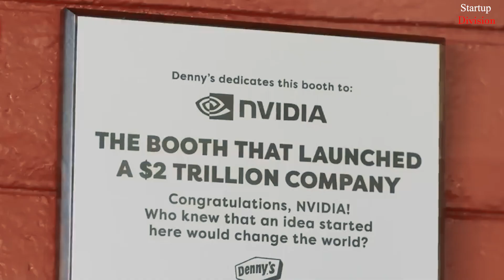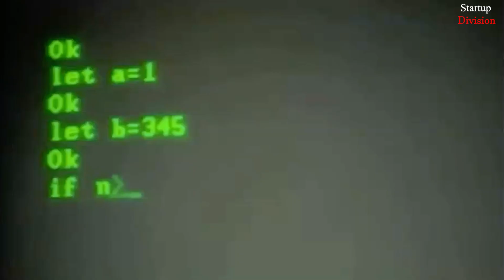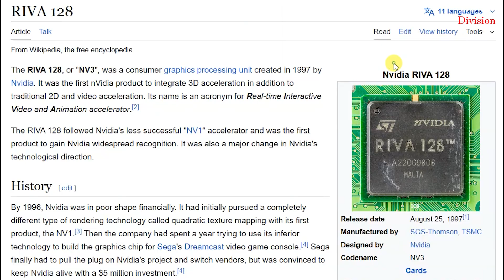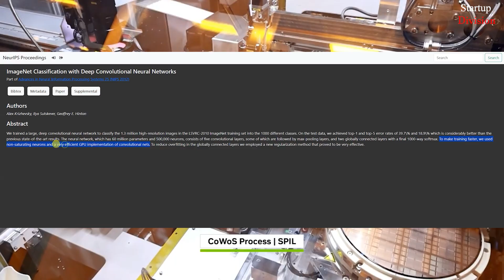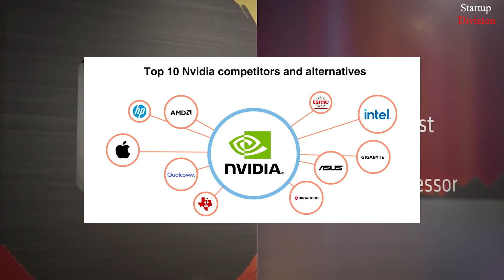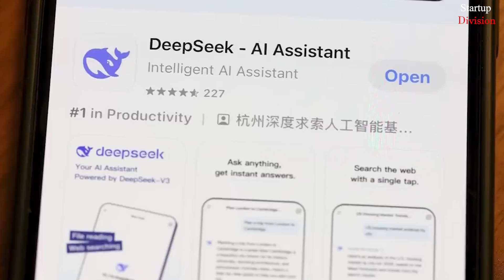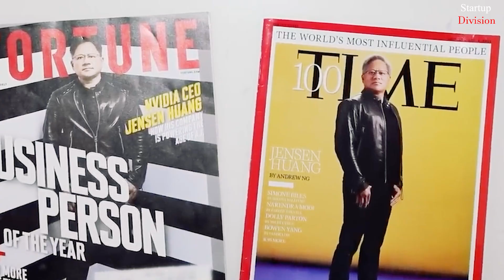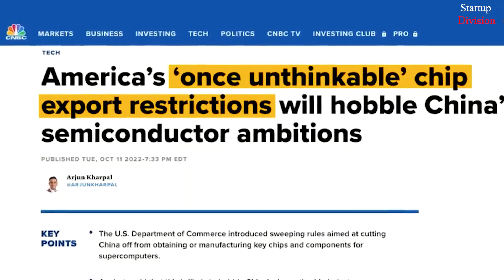The Rise of Nvidia: How It all Started | $5 Trillion Company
The $4 trillion rise of Nvidia isn’t just the biggest story in tech — it’s the story shaping the next industrial revolution.
In this cinematic deep dive, we explore how Jensen Huang built Nvidia from a diner startup in 1993 into the company powering the world’s most advanced AI factories, supercomputers, and robotics labs.

Has the AI boom already reached bubble territory — or are we just at the dawn of another tech revolution?
Discover how Nvidia conquered gaming, CUDA computing, and AI chips, why Intel, AMD, and Google fear its dominance, and what comes next for the leader of the AI age.

Is the AI boom a bubble or the start of the next Industrial Revolution?
Explore Nvidia’s journey from a Denny’s booth to a $4 trillion AI empire reshaping the future of technology.